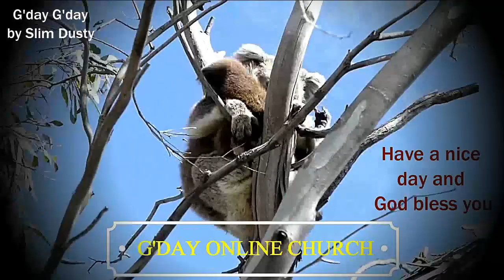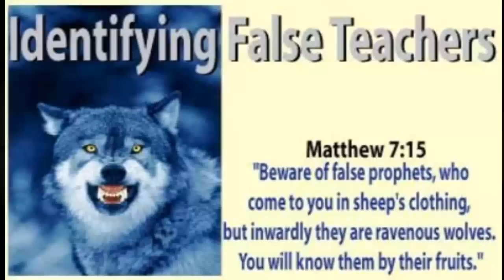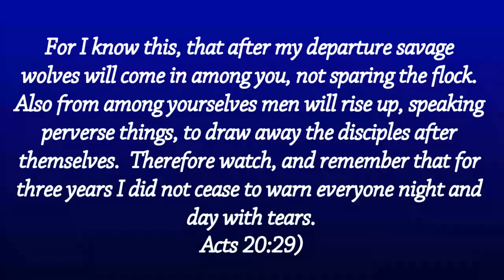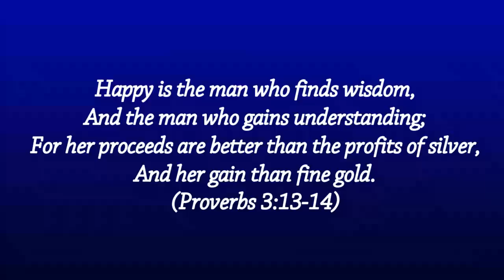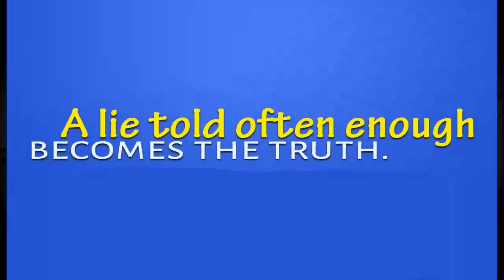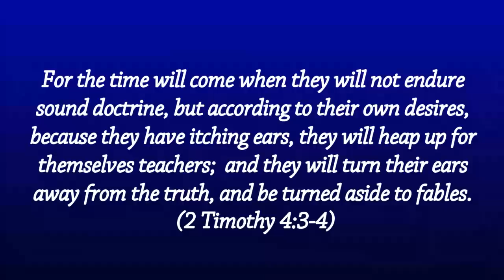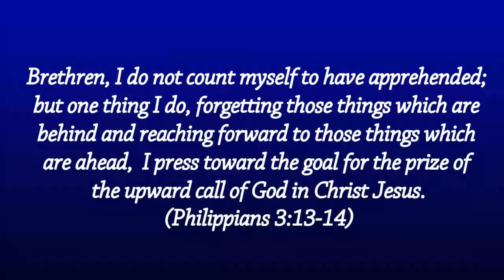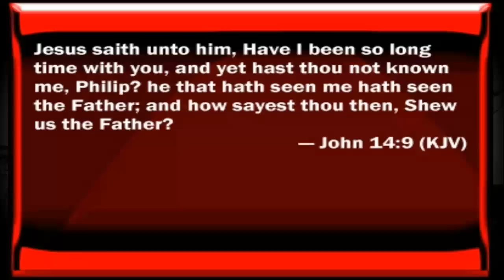YOU ARE COMPLETE IN CHRIST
Pastor Andrew Russell preaches on Colossians 2:8-10 and explains what the Apostle Paul is telling the Colossian Church. According to Paul, certain Christian teachers at Colosse promote a philosophy of religion that consists of human traditions and centres on the basic principles of this world. Paul responds to this theological error by restating two central claims about Christ on which this congregation's faith has been properly constructed: (1) Christ is the fullness of the Deity . . . in bodily form, and (2) he is the head over every power and authority. Therefore if Christ lives in us then we have everything we need - we are complete in Christ, Jesus.